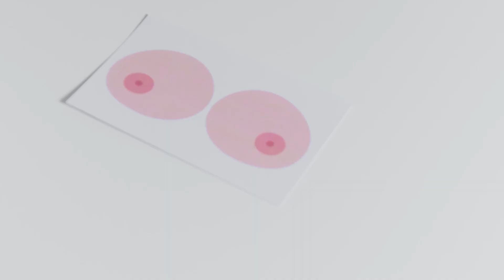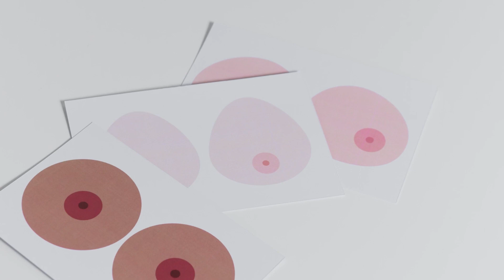Know your body: how to check for signs and symptoms of breast cancer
1 in 7 women in the UK will be diagnosed with breast cancer in their lifetime. And while age is a risk factor, young people of all genders can still develop the disease. Charities like CoppaFeel aim to make people breast aware and encourage regular check ins.

Of the women diagnosed with breast cancer each year in the UK, 2300 are under 39 years old. But research carried out by CoppaFeel last year indicates that only 30% of young people check their breasts or chests on a regular basis.

Following the sad death of Girls Aloud star Sarah Harding, CoppaFeel saw an 800% spike in website traffic with people searching for advice.

Here, Health and Engagement Coordinator, Clare O'Neill talks about who can develop the disease, why it's important to conduct regular checks and how to do so.